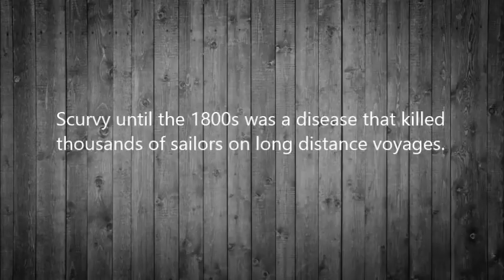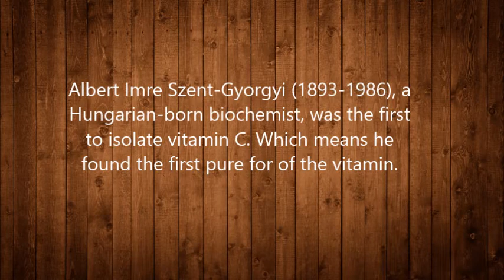Ascorbic Acid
idk